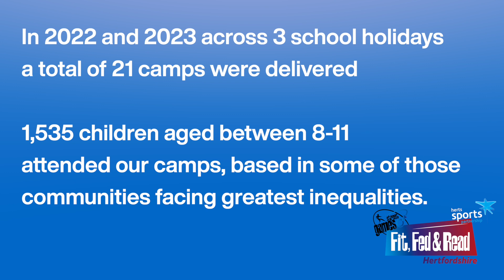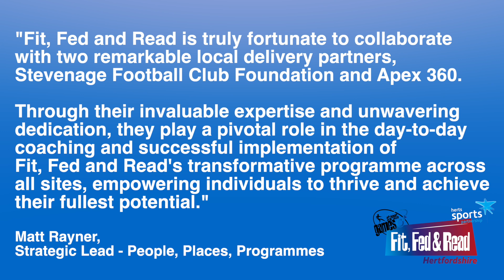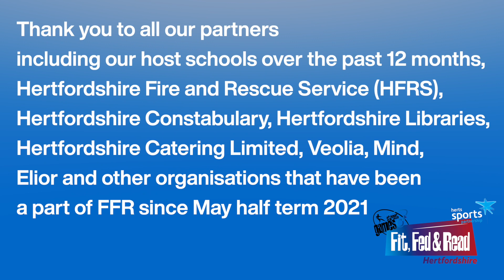Fit, Fed and Read Holiday Camps 2023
A short video presented at the Herts Sports Partnerships Annual Partners Meeting in June 2023 to demonstrate the positive impact Fit, Fed and Read Camps are having across Hertfordshire during the school holiday periods.

Thank you to all the amazing partners who help make these camps possible.